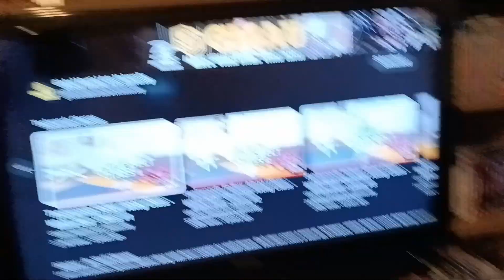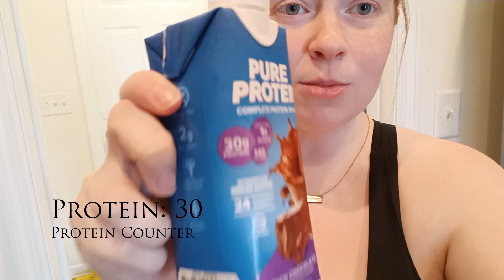EATING 100 GRAMS OF PROTEIN IN ONE DAY (I PUKED)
I tried reaching my goal and eating 100gs of Protein in a day. ... Never doing that again. 🤢